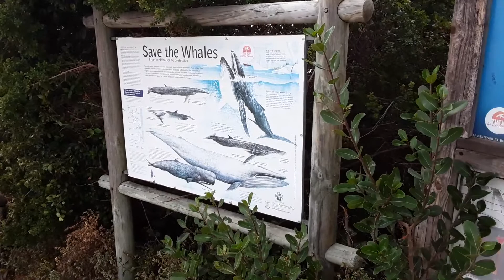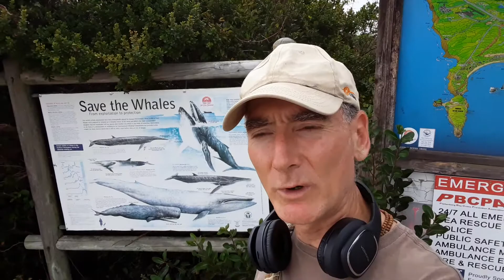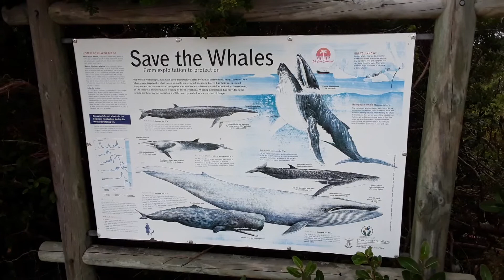Plettenberg Bay whale watching site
Here we are at the top rated seaside town called Plettenberg Bay on a misty summer's day. This is the prime venue in the Garden Route on the south Cape coast of Africa for whale watching in the winter season.